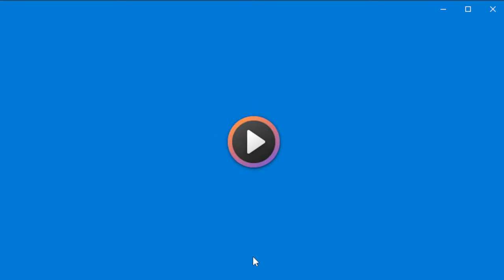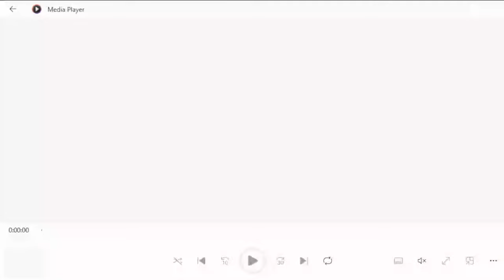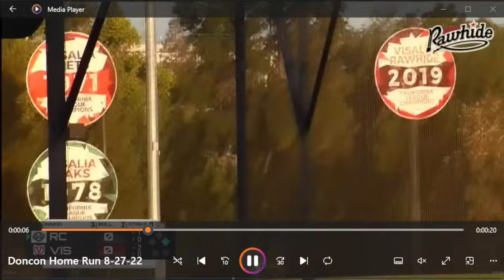Gavin Lux, the Dodgers Short Stop Prospects, Hot Stove Talk & More on Dodgers Dawgs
Coach Holt Joins as break down film of Gavin Lux at Short Stop, we talk about whether or not he can handle that role, the other Short Stop prospects in the system, all the latest on the Hot Stove talks and more.

We would love for you to check out this video, and all of the other videos on our channel, including our weekly live show, Dodgers Dawgs. We would also love it if you followed us on all the Social Media platforms.  .
✔ Facebook at dodger daily,
✔ TikTok at dodgers_daily.

Also, please consider donating to Dodgers Daily. This site will always remain free to the viewers, but it takes money and time to operate, so if you would like to show your appreciation by donation, any amount would be greatly appreciated.